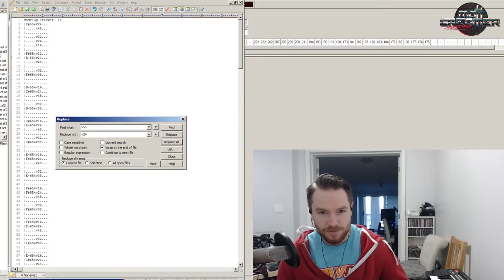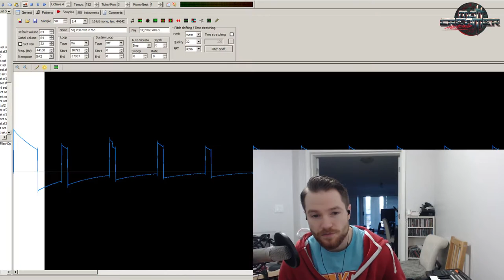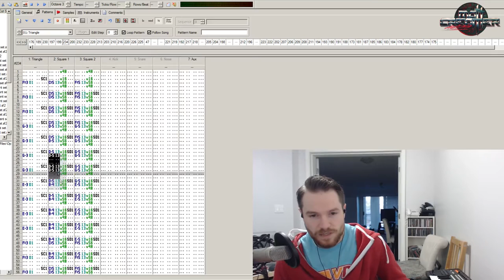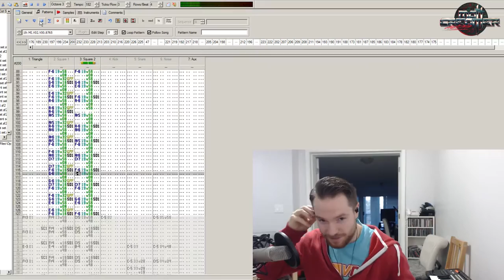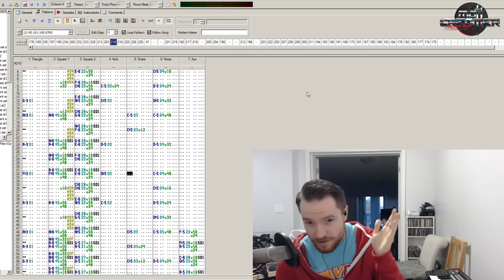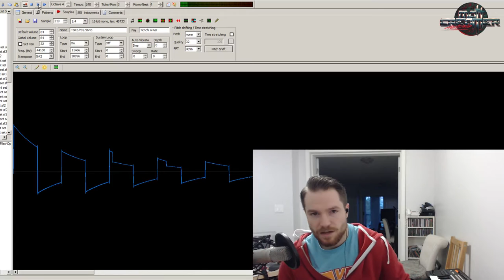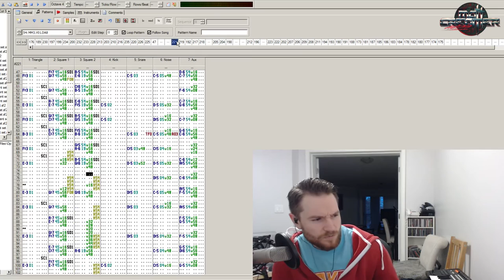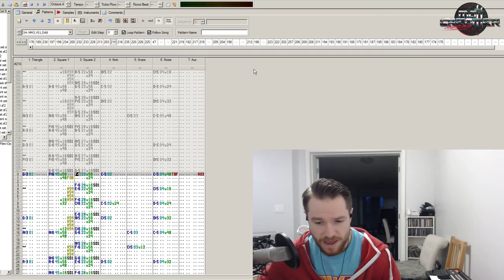NES Composition Methods - Venture Kid - 03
THE VENTURE KID SOUNDTRACK IS OUT NOW!

On to my third episode. This time covering the Intro Cut Scene which is actually 4 small tracks in 1. I tried to keep the running time down on this one, and ended up with my longest video to date. It's clear that I have no idea what I am doing, from a pacing standpoint, but I do stand by the techniques I go over in this video.

From NES power chords to Megaman 3 tricks and secrets, this video is chalk full of direct comparison audio examples, as well as some mock up patterns being made from scratch.

If you have any criticisms, or comments, PLEASE POST THEM. I have no idea what you would like to be seeing, or where I should be focusing, but I would like to cut my run time down if I could by sticking to a more specific formula.

- heart felt reviews of some exceptional and often obscure tunes